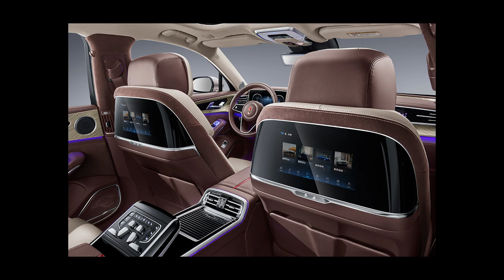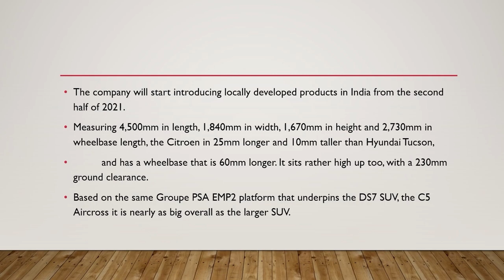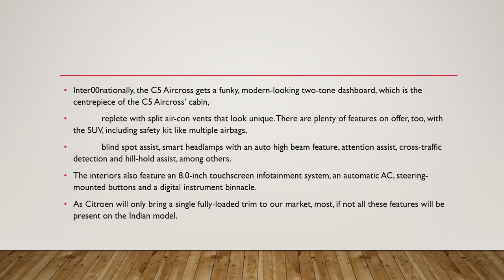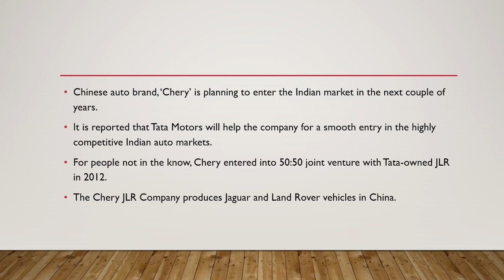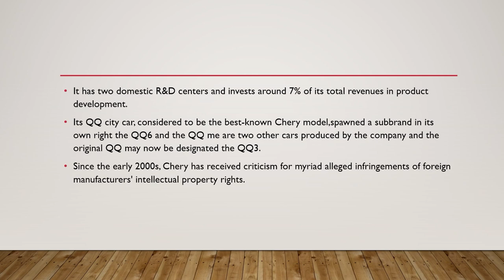Citroën C5 Aircross SUV Drive Impressions ||chery car 2021 ||Faw haima interior,Mileage,Exterior.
cs aircross suv
cs aircross suv ad
cs aircross suv price
cs aircross review
cs aircross car
cs aircross price in india
cs aircross interior
citroen cs aircross
citroen cs aircross suv
cs go aircross ayarları
#2021 citroen cs Aircross depth review

faw haima cars
faw haima cars
faw haima

Namaste, Watch this video to know more about Citroën's first car in India, C5 Aircross. It will be available in two trims, Feel and Shine, we drove Feel.

Also known about Chery and Faw Haima car interior,Mileage and Exterior.